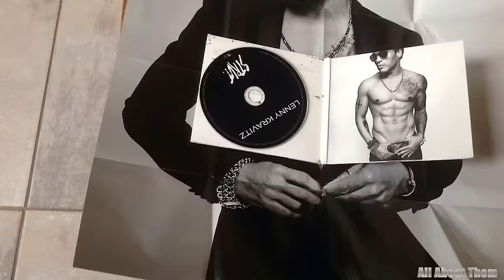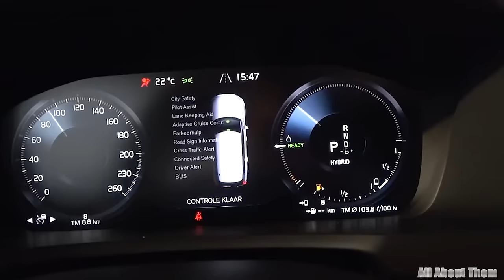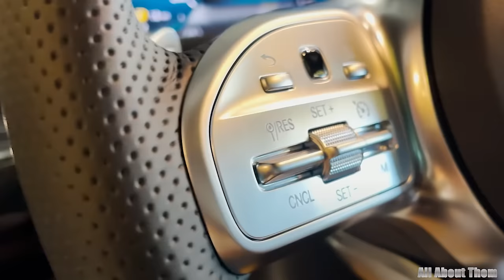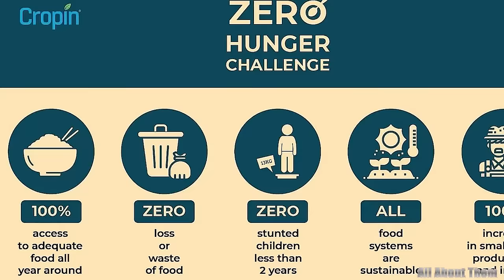Lenny Kravitz's Children, 2 Marriages, House, Cars & Net Worth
Hello, fellow enthusiasts of the extraordinary! Today, we embark on an exhilarating journey into the lavish realm of one of music's most iconic figures, the incomparable Lenny Kravitz. Join me as we unravel the layers of Kravitz's net worth, traverse the lanes of his car collection, and step inside the grandeur of his mansion. All the details you need are right in this video. Let's dive in now.